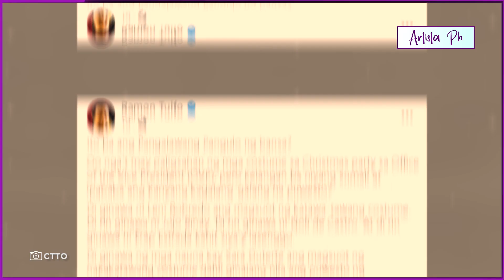DAMAY SINA CLAUDINE BARRETTO AT RAYMART SANTIAGO SA GITNA NG BANAT NI MON TULFO KAY VP SARA DUTERTE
Ilang netizens ang hindi mapigilan na magsumbong kay Claudine Barretto at Raymart Santiago sa gitna ng mga pambabatikos na ginagawa ng mamamahayag na si Mon Tulfo kay Vice President Sara Duterte.
Nitong Disyembre 12 ay kinuwestiyon ni Tulfo ang piniling kasootan ni Duterte sa Christmas Party nila sa Office of the Vice President.
“Di ginawa ng mga nauna kay Sara Duterte ang magsuot ng nakakatawang costume dahil ginalang nila ang puwesto ng pangalawang lider ng bansa. Sara should exercise a modicum of decorum befitting her position.” ani Tulfo.
Dahil dito ay maraming tagasuporta si Duterte na inalala ang isa sa mga pinakamalaking isyu na kinaharap ni Tulfo noong 2012 matapos itong pagtulungan ng dating mag-asawa na sina Claudine at Raymart sa isang airport.
Matatandaan na noong 2012 ay sinugod ni Claudine at Raymart si Tulfo sa arrival area ng Ninoy Aquino International Airport (NAIA) Terminal 3.

mon tulfo sara duterte,
mon tulfo claudine raymart,
mon tulfo latest news,
mon tulfo news update,
mon tulfo nakakatawang costume,
exercise a modicum of decorum,
sara duterte ninatikos ni mon tulfo,
sara duterte christmas party costume,
sara duterte party costume,
sara duterte crop top,
sara duterte latest news,
sara duterte news update,
ARTISTA PH,
ANONG GANAP,